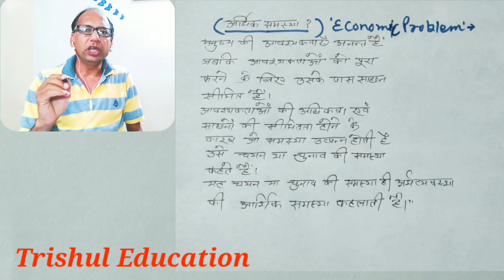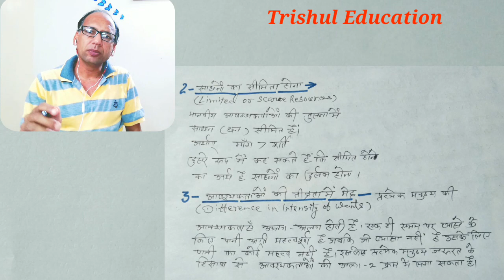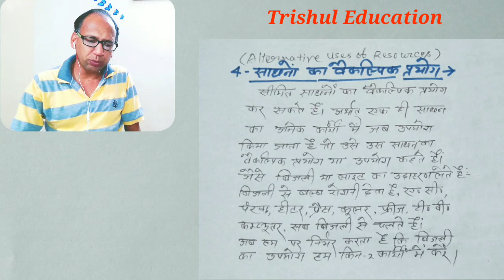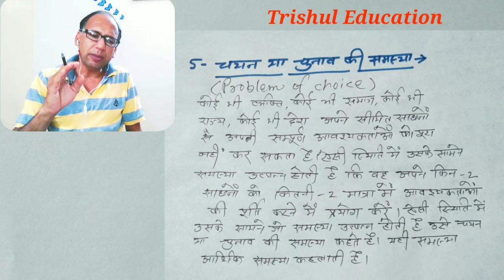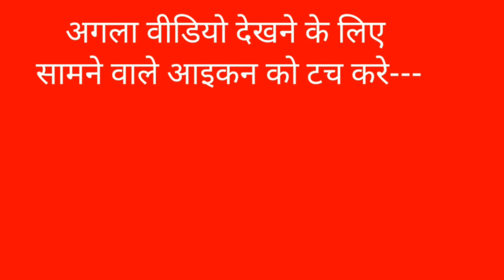Economic Problem || Causes Of Economic Problem || Trishul Education || Hindi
In This Vedio-- Meaning :- Economic Problem.
Causes Of Economic Problem.

Trishul Education#Economic Problem#आर्थिक समस्या#